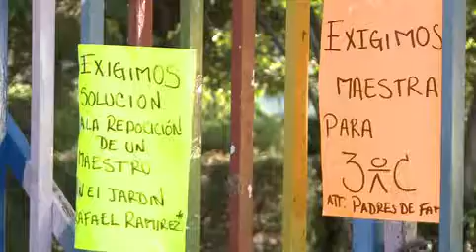Por reacomodo de maestros diversas escuelas inician ciclo escolar sin docentes